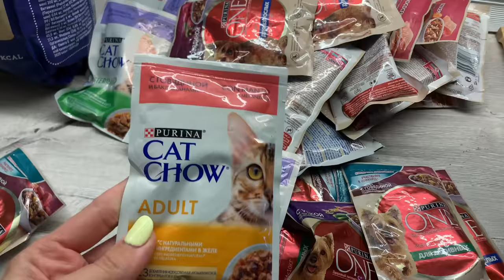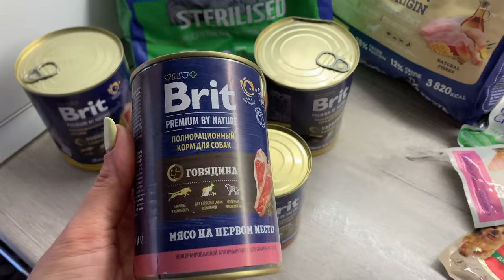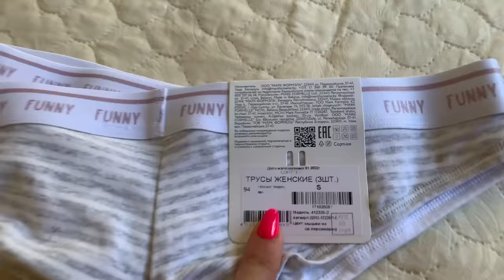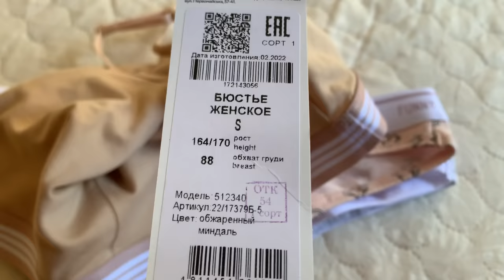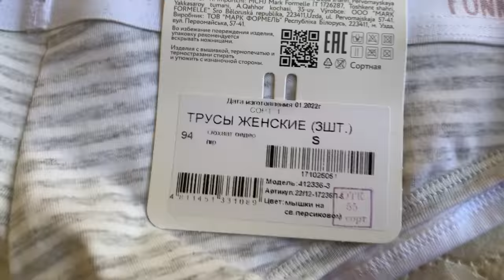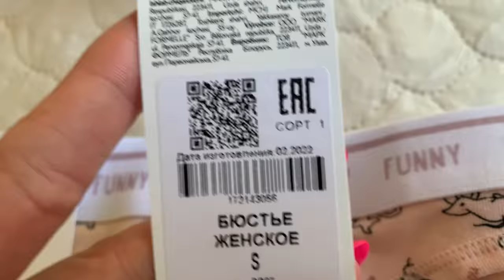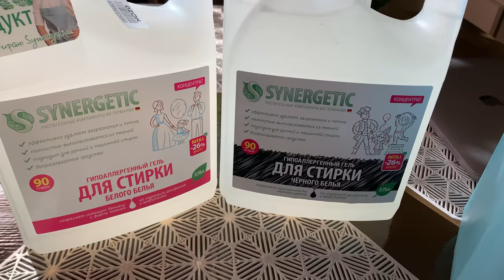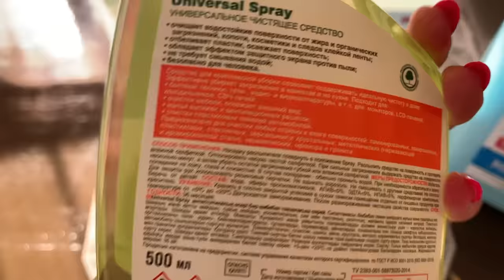Влог/Покупки 🛍/OZON/Lamoda/Что растет в моем саду/Черешня/Абрикосы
Комплект трусов
Universal Spray - универсальное моющее и чистящее средство PROSEPT ,0.5 л